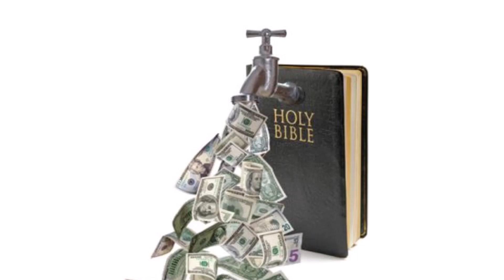La réponse du chrétien face à l'évangile bon marché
Jude 17-25 Mais vous, bien-aimés, souvenez-vous des choses annoncées d'avance par les apôtres de notre Seigneur-Jésus Christ. Ils vous disaient qu'au dernier temps il y aurait des moqueurs, marchant selon leurs convoitises impies; ce sont ceux qui provoquent des divisions, hommes sensuels, n'ayant pas l'esprit. Pour vous, bien-aimés, vous édifiant vous-mêmes sur votre très sainte foi, et priant par le Saint-Esprit, maintenez-vous dans l'amour de Dieu, en attendant la miséricorde de notre Seigneur Jésus-Christ pour la vie éternelle. Reprenez les uns, ceux qui contestent; sauvez-en d'autres en les arrachant du feu; et pour d'autres encore, ayez une pitié mêlée de crainte, haïssant jusqu'à la tunique souillée par la chair. Or, à celui qui peut vous préserver de toute chute et vous faire paraître devant sa gloire irrépréhensibles et dans l'allégresse, Dieu seul, notre Sauveur, par Jésus-Christ notre Seigneur, soient gloire, majesté, force et puissance, dès avant tous les temps, et maintenant, et dans tous les siècles! Amen!